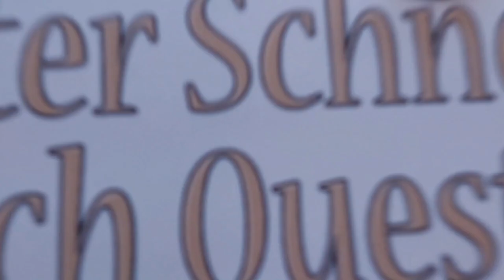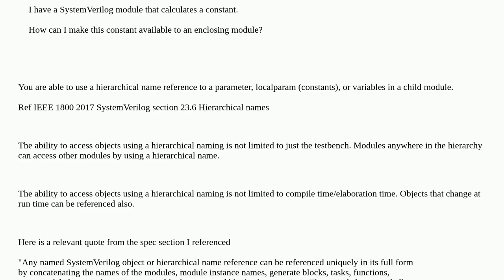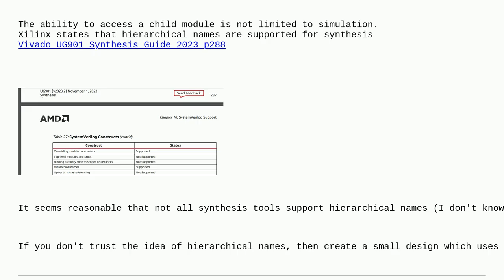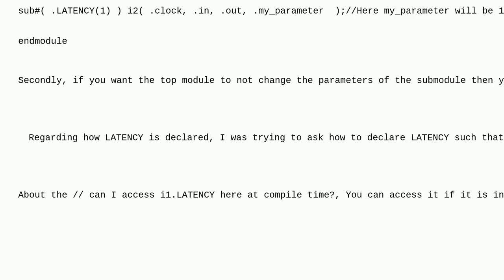Electronics: How to indicate a constant to a surrounding module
How to indicate a constant to a surrounding module

A special thanks goes out to the community

  system-verilog